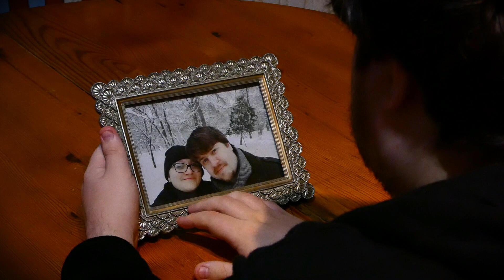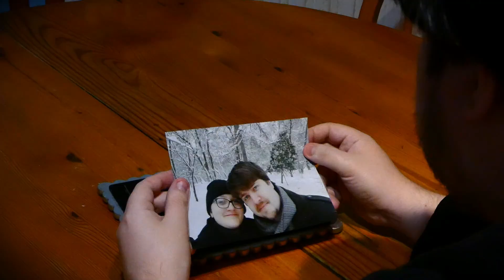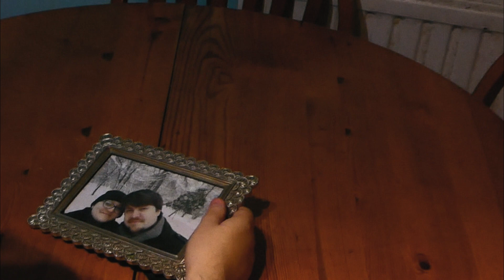Goodnight Vincent - The Last Thing (OFFICIAL VIDEO)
The Last Thing is a song about love, how it can end and how it can linger. It was recorded during Lockdown in London, and filmed on location in Silchester Amphitheatre in Reading and The Old Camberwell Cemetary in London.

CREDITS
Peter Neville - Lead Vocals | Lyrics | Music
Desmond Barnes - Acoustic Guitar | Vocals | Music
Pete Jack - Violin
Diego Johnson Landin - Drums
Nicholas Peruzzo - Electric Guitar
Julius Iglesia - Backing Vocals
Worldwide Welshman - Backing Vocals
Mike Bogatyrev - Director
Tom Williams - Editor
Jenni Ilari - Additional Footage
Peter Mahony - Artwork

Recorded and Mixed by Peter Neville and Desmond Barnes

Thanks to
Anna Hodgkinson
Jenni Ilari
Stephen Simblet
Sarah Montague
Silchester Amphitheatre
The Old Camberwell Cemetery
Pam Goodwin
Vaskar Kayastha
Team Subtle Nature

**The Last Thing** (Lyrics):
Decoding cryptic messages
Hiding in gestures and smiles
Seeing truth in uncertainty
Mixing acceptance and denial
Your song is on repeat
A simple melody
Hold me like you could keep me safe
Like nothing could hurt me in your embrace
Dreaming about what could be
And how the story will be told
The hunger is all consuming
I feel it in my flesh and my soul
A simple melody
Somebody's gonna get hurt
This doesn't have a happy ending
And there's no use in pretending
Nothing lasts forever, nothing ever lasts
One day all of this will be lost to the past
Don't just go and throw this away
That was the last thing she said to me

Nothing can hurt me
In your embrace.